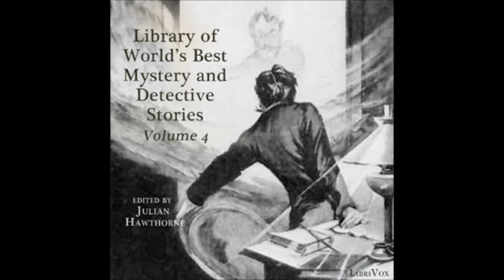The Torture by Hope, by Villiers de L'Isle Adam